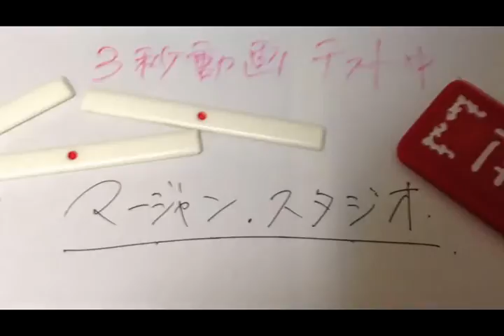【ＭＪ解説実況１２４】 段位と成績を目指してみる